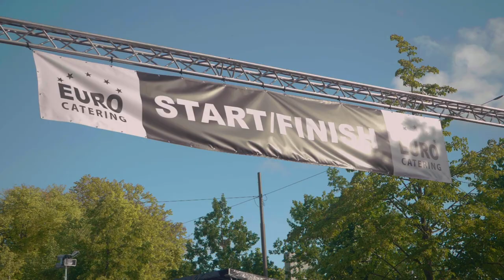Aftermovie GP 2018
Aftermovie van de 41e Gouden Pijl op zondag 5 augustus 2018